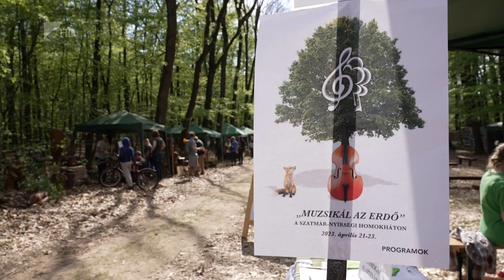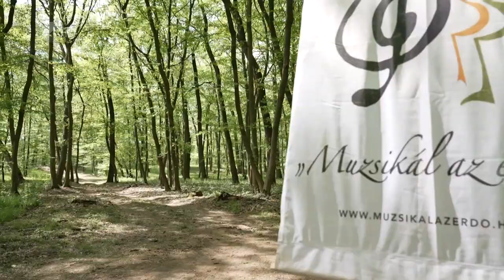Zene és természet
Muzsikált a baktalórántházi erdő a hétvégén. A zene és a természet szerelmeseit várták a különleges programra. Volt színházi előadás, tánc és sok-sok ismeret az erdőről.